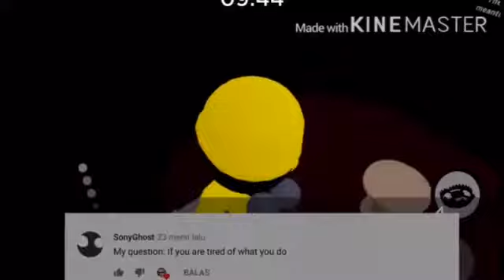Q And A Video!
Yay piggy two coming later the thumbnail